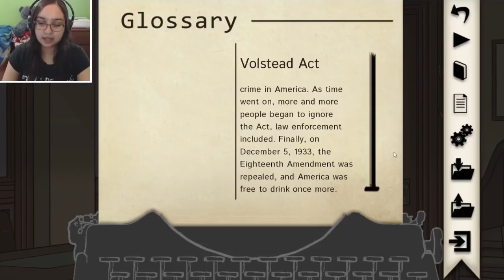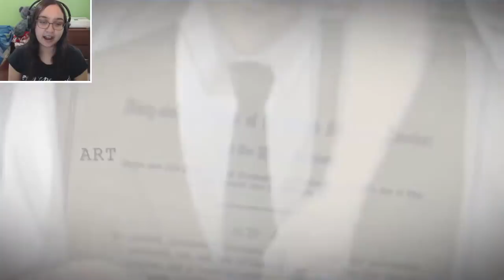Undercover Detective | Your Dry Delight Part 1 [Meyer's Route]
In part 1 of Your Dry Delight, a BL visual novel about a young detective who must go undercover to scope out who's been going against the rules. We'll start off with Meyer's route even though there isn't really  "routes" in this game lol
Once, during Prohibition, I was forced to live for days on nothing but food and water.
-W.C. Fields

Richter and his boss, Leslie, are detectives hired to help throttle the liquor business in 1920s Cleveland, Ohio. However, when Richter catches the eye of a charismatic mob boss, a different story falls into place...

Experience a Swing Era romance with authentic dialogue, an in-game glossary, and historical snippets!

Thank you to my Patreons, including: Purest, melodistar, CittieCittie Cat, Daniel, Freddy, Michelle, Camilla and Paola!